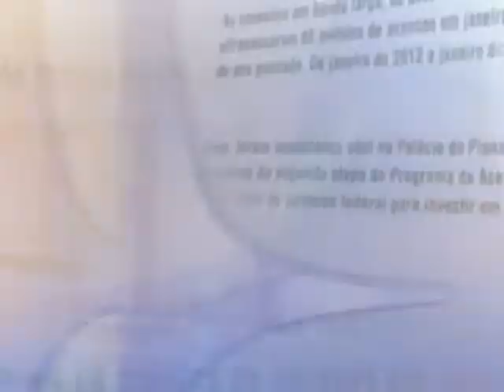Direto do Planalto - 16 de julho